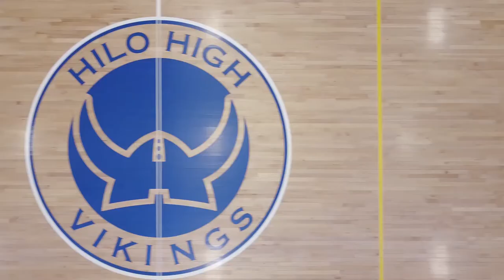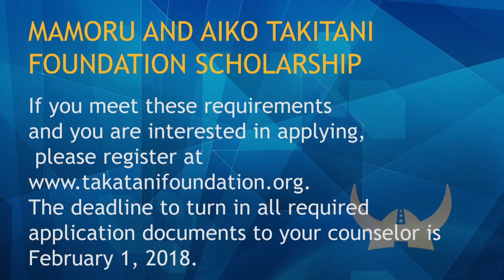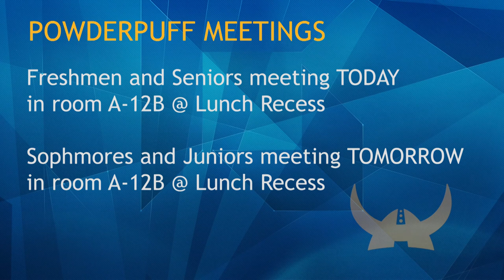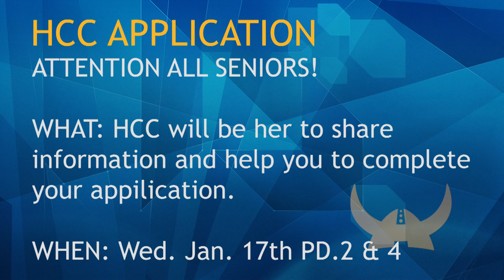01/09/2018 KVIKS Bulletin